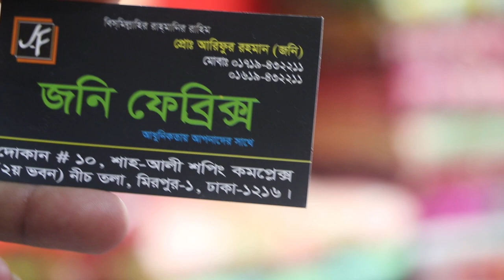Latest 3 piece Different type design Collection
Hello people i'm back again with a new video this video has Latest 3 piece Different type design Collection||

if i made any mistake please forgive me..and comment for your necessity video.

shanta islam 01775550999(imo or whatsup)